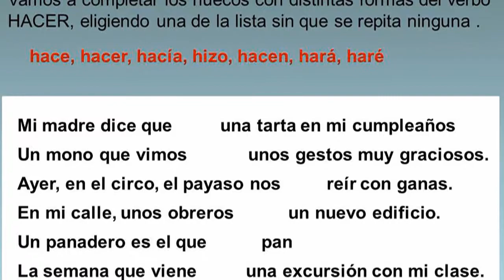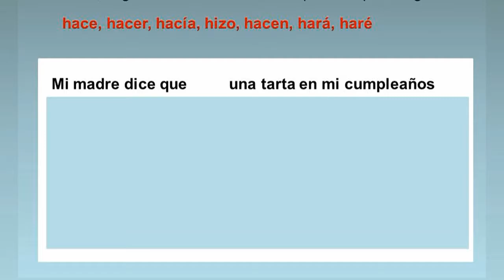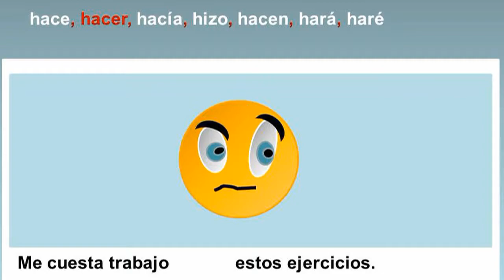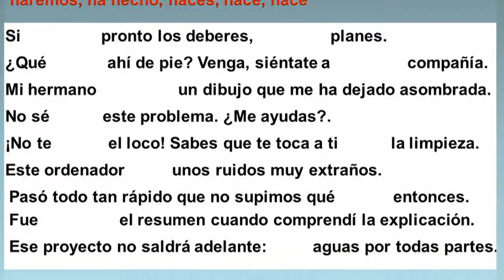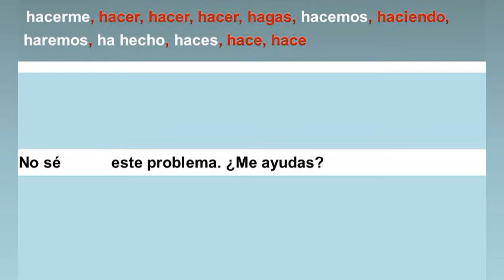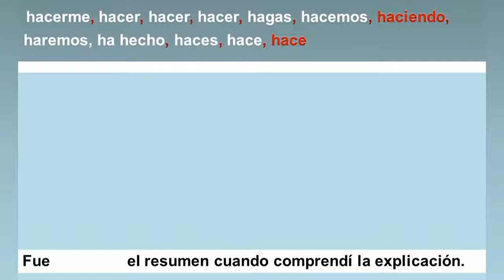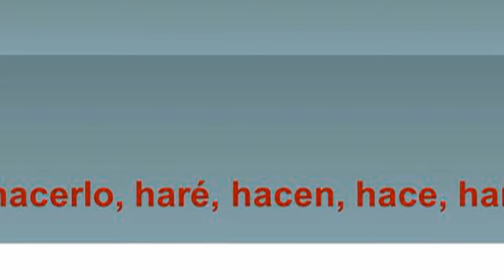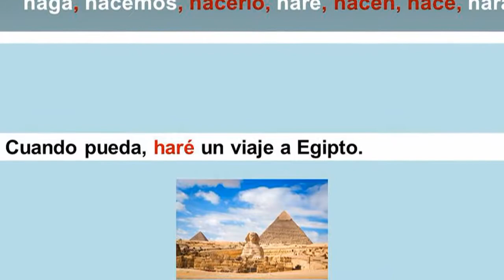Ejercicios con el verbo HACER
Para practicar lo que vimos en el vídeo "Usos del verbo HACER".
NO es para niños. Es para padres y profesores. Pensamos que los niños NO deben ver SOLOS estos canales.
¿No te gusta? Nuestro trabajo es para ti.  Dinos el porqué, para mejorar. Muchas gracias.
¿Te gusta? Nos encantará saberlo. Lo hacemos por ti. Muchas gracias.

Ortografía. Para Secundaria y Bachillerato